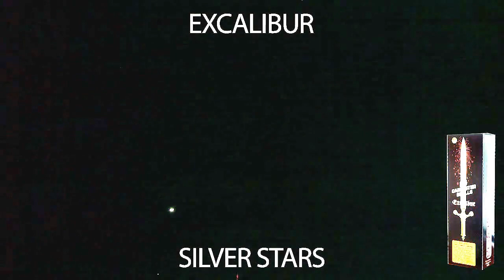Excaliber - World Class ... Available at American Wholesale Fireworks!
Excaliber (1041) is a Reloadable Shell Kit from World Class Fireworks.